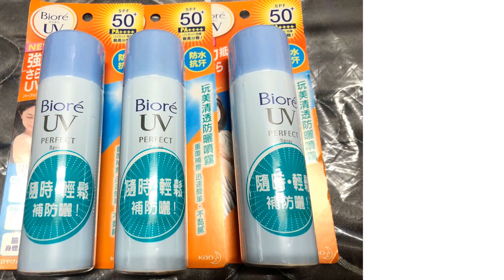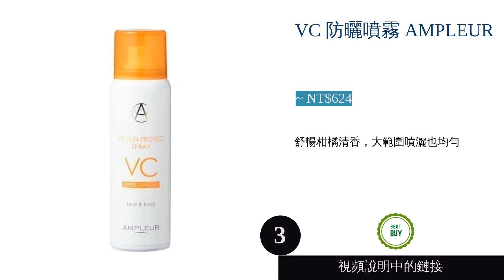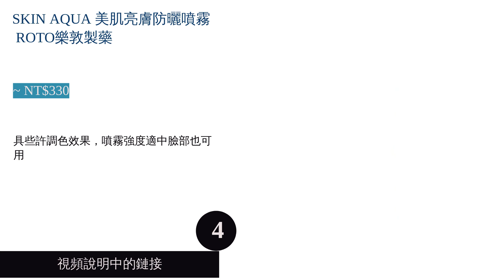5大防曬噴霧推薦排行榜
00:10 #1 - Biore 玩美清透防曬噴霧 花王 (~ NT$229)
00:55 #2 - 定妝防曬噴霧 石澤研究所 (~ NT$550)
01:41 #3 - VC 防曬噴霧 AMPLEUR (~ NT$624)
02:21 #4 - SKIN AQUA 美肌亮膚防曬噴霧 ROTO樂敦製藥 (~ NT$330)
03:14 #5 - MIEUFA 祕法香抗UV防曬噴霧 南洋木蘭 Napla (~ NT$680)
04:06 結尾

5大防曬噴霧推薦排行榜

防曬噴霧和防曬乳最大的差別在於，防曬噴霧可以噴在頭髮、背部等平常較難防曬到的部位，且質地更加清爽不悶熱，是在大太陽下戲水玩樂的重要防護之一。而最擅長發明這些巧思小物的日本也是防曬噴霧的主戰場，品牌如 ANESSA安耐曬、SUNCUT曬可皙、KAO花王、SKIN AQUA 等，紛紛推出各具特色的防曬噴霧，然而每間品牌的配方、質地都有所不同，到底怎麼選才不會踩地雷呢？
本篇文章會分享篩選防曬噴霧的基本要件，從防曬原理、成分、是否能防水防汗等面向分析商品是否符合期望。後半段也會替大家實測17款人氣防曬噴霧，並依照使用感受、成分、持久度等性能評分，選出10款最值得一試的商品。讓我們一起來為身體髮膚做好全面防曬吧！